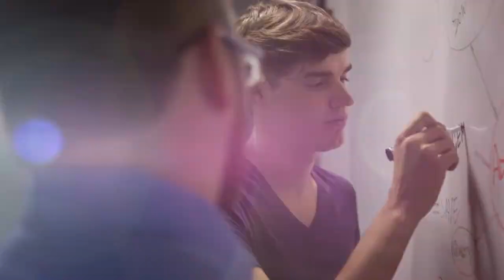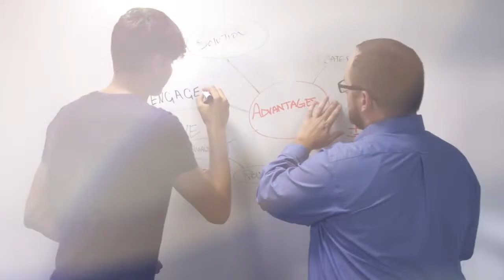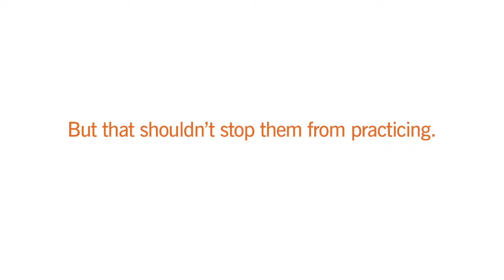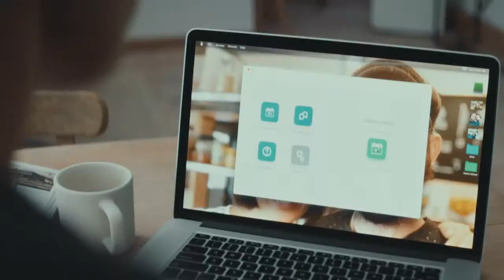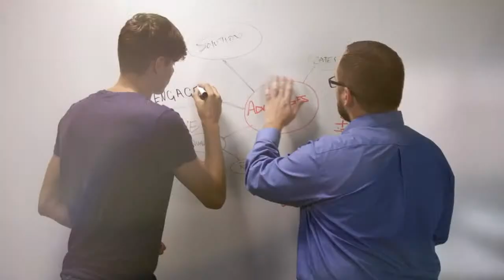YSU Women's Lacrosse vs Longwood March 9, 2024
The YSU Penguins taking on the Longwood Lancers at Farmers National Bank Field the campus of Youngstown State on March 9, 2024.